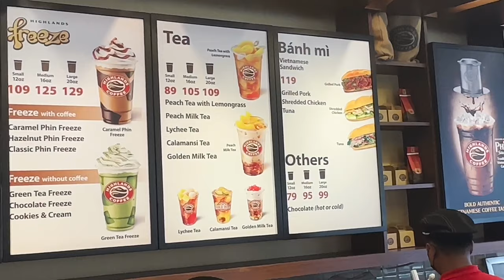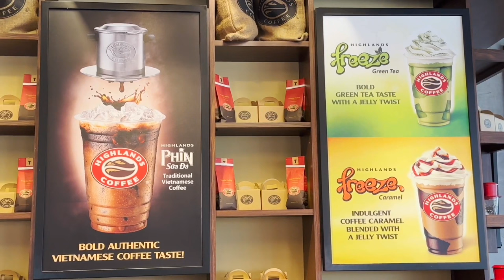Highlands Coffee | Vietnamese Coffee Shop Chain in Manila | Double Dragon Plaza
Highlands Coffee | Vietnamese Coffee Shop Chain in Manila | Double Dragon Plaza.  Experience and taste authentic Vietnamese coffee with Highlands Coffee, the first Vietnamese Coffee Chain in the Philippines!  It was established in Hanoi by Vietnamese American David Thai in 1998 and has over 230 branches across Vietnam.  Jollibee bought 50% of the shares in 2012 and brought this brand to the Philippines.  We would highly recommend their traditional Vietnamese Coffee, which kicks Stabucks ass anyday!

Highlands Coffee
Double Dragon Plaza
EDSA